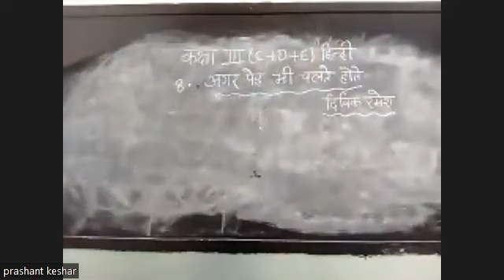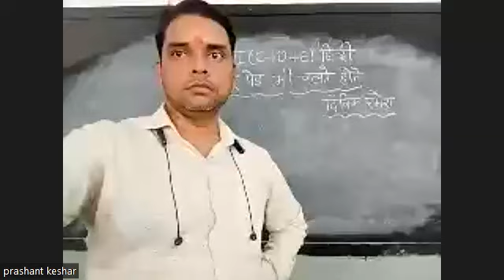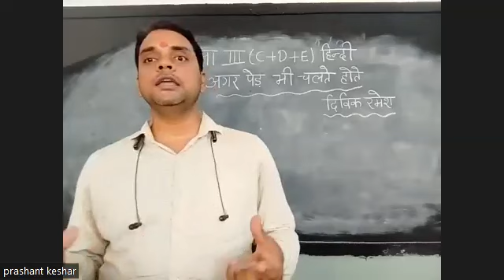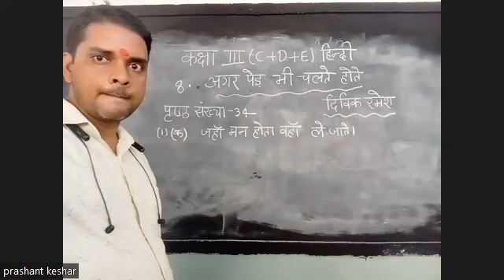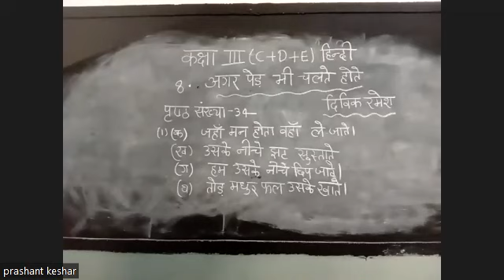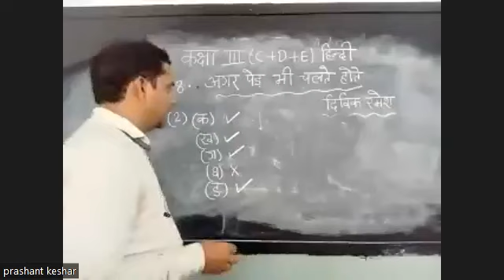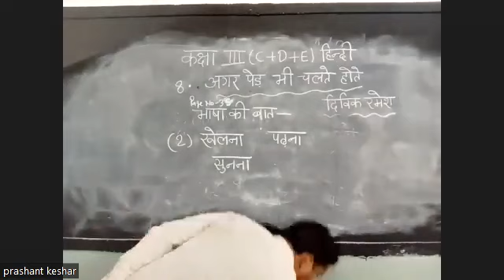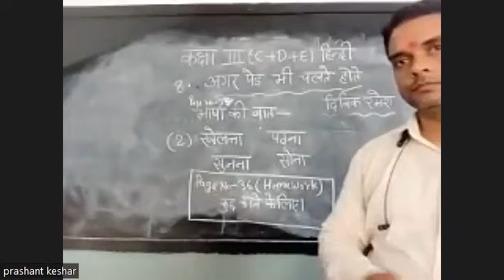III C+D+E Hindi+NS by Prashant Sir 22 06 2023